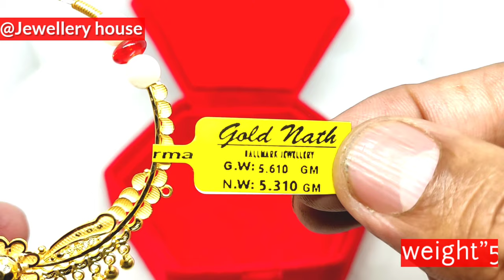Gold bridal Nath design 2022 || Gold Nose ring design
दुल्हन नथ लड़ी के साथ बिल्कुल नया डिज़ाइन// Gold bridal Nosering design with lari// bridal jewellery
सोने में दुल्हन नथ के बेहतरीन डिजाइन वज़न व दाम के साथ || Bridal nath collections 2021|| Gold Nath
NOTE : We do'not sell online any type of jewellery.
All these video's are just for reference & knowledge that you people can get made from your jewellers.
Any questions related to my video & jewellery ask in comment i will reply to all your comments.

On line order under ₹10,000/only

Thanks for your supported
Boya mic used by me:---
Redmi note 8 pro used:---
Hand gloves used by me:---
Mobile tripod:
Now you can use silver cleaner for shineing